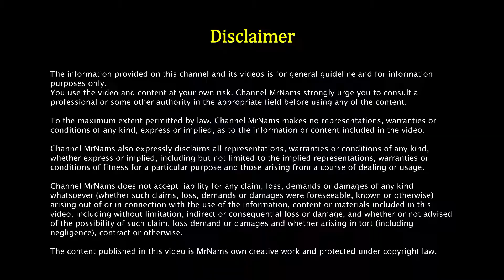Tarot 680 Pro Hexacopter - Installing the motors, ESCs and wiring for power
This video will show Installation of motors, ESCs and wiring for power.

Parts List, which I used to build my Tarot 680 Pro Hexacopter

1)Frame
Tarot 680 PRO Folding Hexacopter Frame

2)Motors
6x Tarot 4108 High Power Brushless Motor (380kv)

3)Propeller
3x Tarot 1355 Carbon Propellers (Two Holes / CW and CCW)

4)ESC (Electronic Speed Controls)
6x Hobbywing XRotor 40A-OPTO ESC

5)Flight Controller
PIXHAWK PX4 2.4.7

6)Radio Transmitter
FrSky Taranis Q X7 Access 2.4GHz 24CH Mode2 Transmitter with R9M 2019 Long Range Module

7)Radio Receiver
FrSky R9 SX ACCESS OTA 6/16CH PWM/SBUS Long Range Enhanced RC Receiver Support S.Port/F.Port for RC Drone - 915MHZ

8)Battery
2xOrange 4200mAh 6S 35C/70C Lithium polymer battery Pack (LiPo)

9)Charger
ToolkitRC M8S 400W 18A Color Screen Balance Charger Discharger for 1-8S Lipo LiHV Life Lion NiMh Pb Battery

10)Charging Board
Parallel charging Board for 6 packs 2~6S (XT-60)

11)Power Supply
LRS-350-24 Mean Well SMPS - 24V 14.6A - 350.4W Metal Power Supply

12)Canopy
Carbon Fiber Canopy for TAROT 680PRO TL2851g

13)Retractable Landing Gear
Tarot Carbon Fibre Retractable Landing Gear for Tarot 680 PRO

14)FPV Camera
Foxeer Micro Falkor 2 1200TVL FPV Camera PAL/NTSC 16:9/4:3 GWDR No Freeze

15)Audio/Video Transmitter
TS832 48Ch 5.8G 600mW Wireless Audio/Video Transmitter for FPV RC

16)Audio/Video Receiver
5.8G FPV Receiver for Android Phones or computer OTG

17)Camera Gimbal
2 Axis Brushless Action Camera Gimbal with Controller Support Remote Control for GoPro FPV Racing RC Drone

18)Radio Transmitter Battery
2xSanyo NCR18650GA 3500mAh 10A Battery

19)Thread locker
Loctite 243 Medium Strength Threadlocker, Oil Resistant, 50 ML